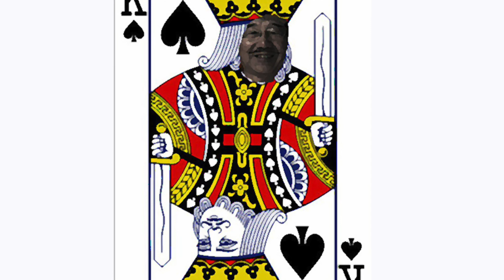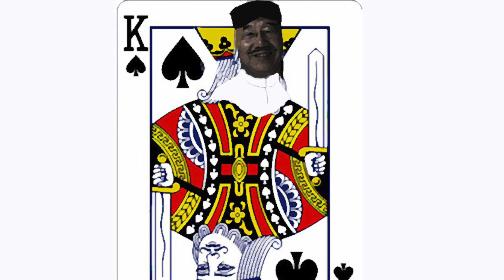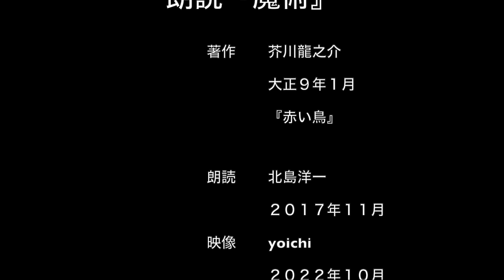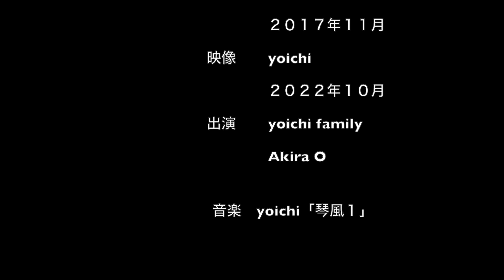朗読『魔術』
芥川龍之介　作『魔術』の朗読です。朗読は練習のために２０１７年に行ったものです。それを使って２０２２年９月に映像化しました。今回初めての試みです。